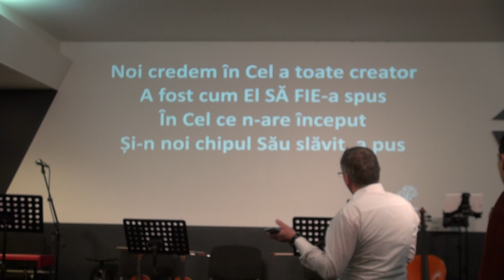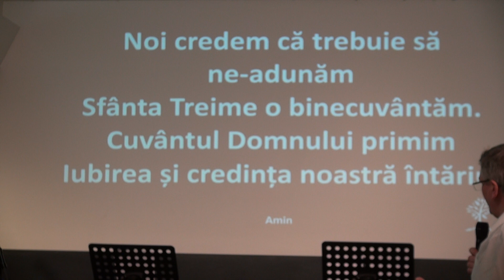Biserica Evanghelica Herning - Fratele Sever Pausan - 07.11.2021